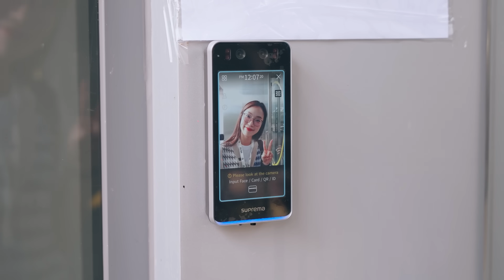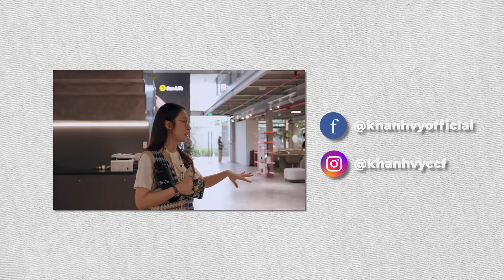Làm Trợ Lý Phó Tổng Giám Đốc Có Gì Vui? | VyJob Tài Chính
Một ngày làm trợ lý phó tổng giám đốc tại một trong những công ty tài chính uy tín nhất thế giới kiêm chuyên viên tư vấn tài chính. Học được bao nhiều điều. Hy vọng có thể cung cấp được các thông tin về nghề cho các bạn iu.

Nếu bạn hứng thú, hãy thử apply vào Nous By Sun Life nhaa